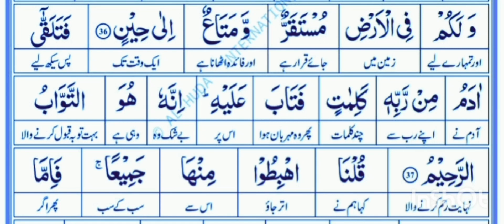Tafseer of ayat 37 of surah baqarah by Farhat Hashmi.